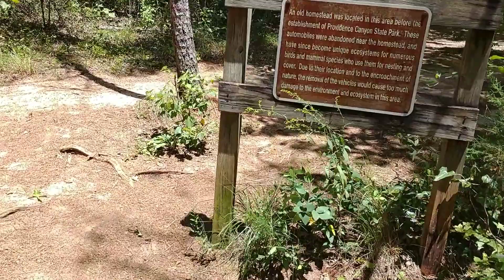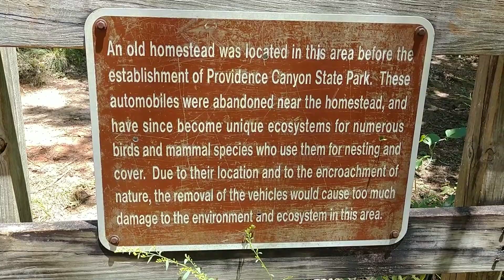Georgia's "Little Grand Canyon" - Providence Canyon State Park Part II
Part 2/3 of my day exploring Providence Canyon State Park in Lumpkin, GA, AKA Georgia's "Little Grand Canyon."